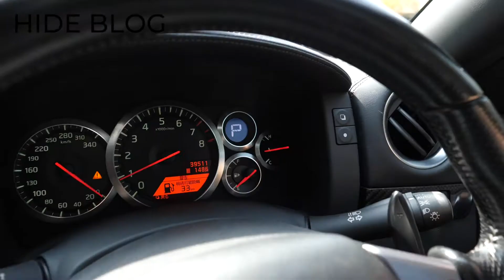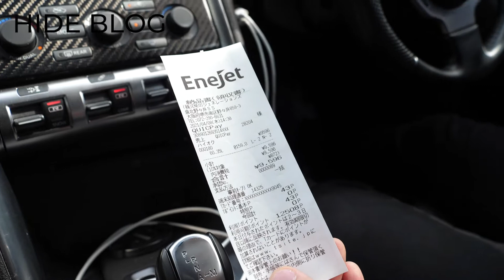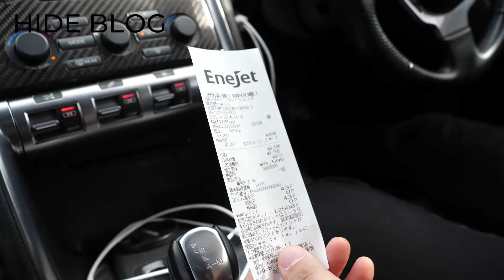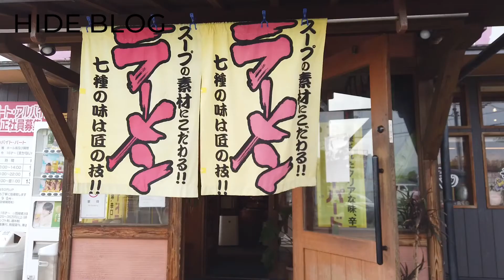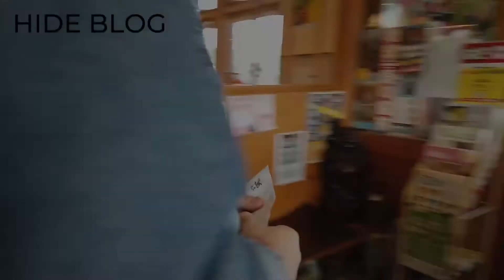【満タン○万円】日産GTR 35をハイオク満タン給油したらいくらかかるか検証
NISSANのスーパーカーGTRのガソリン代はいくらかかる？
GTR購入検討されている方の最高になれば幸いです。
毎日を楽しく動画にしていきます。

車両：NISSAN GTR R35